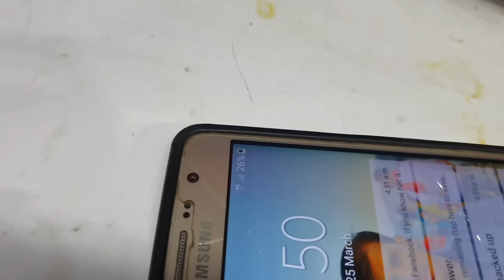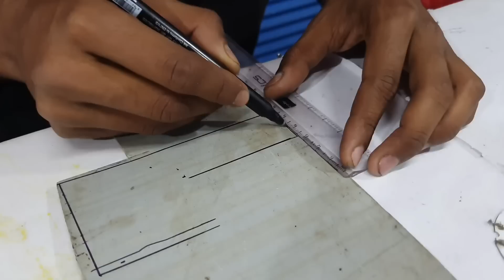Best 5 in 1 Project आपके काम करेगा आसान😍🔥 | how to make emergency light at home | AK technical amrit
Hello friends Maine meri video mein ek kamal ka project banakar dikhaya Hai so please watch my video thank you friends

Best 5 in 1 Project आपके काम करेगा आसान
how to make smart emergency light
how to make smart light
AK technical amrit
Summer experiment
technical video
technical amrit